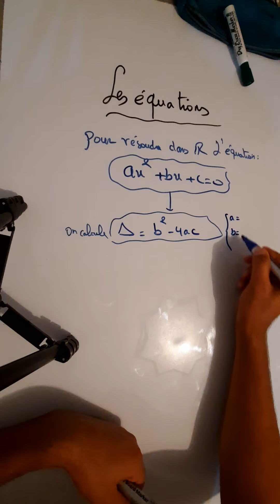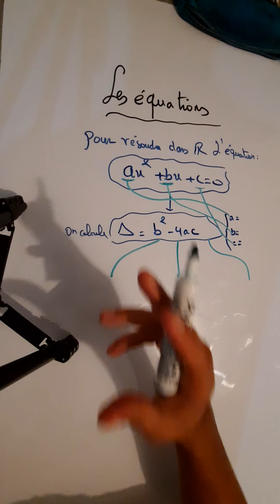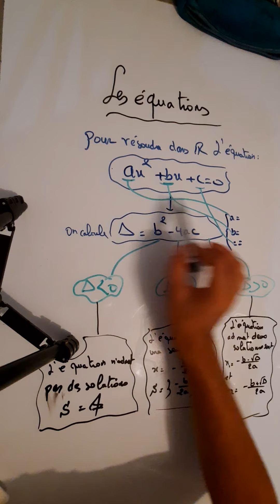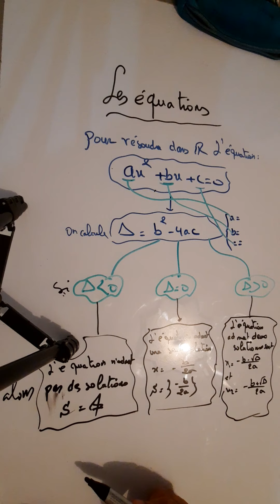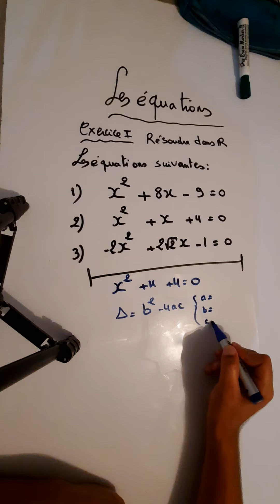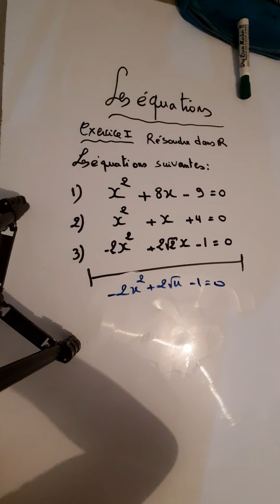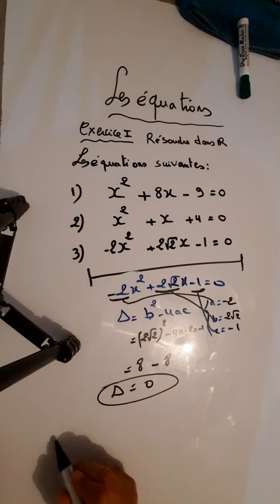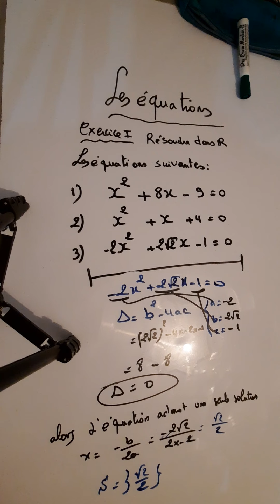شرح جميع حالات المعادلات باللغة الفرنسية les equations ax^2 +bx+c=0